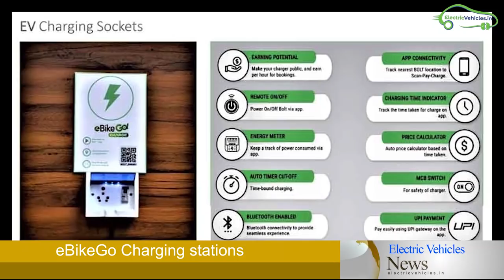Kridn R Electric Bike in India, Mark 2 Electric Scooter: EV News 122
Kridn R Electric Bike
EV Sales increased in Delhi
Ola electric scooter in India
eBikeGo Charging stations
Renault Zoe electric car spotted
Simple Mark 2 ARAI Test Results

Links to buy BattRE scooters:

BattRE LOEV Electric Scooter | 26 Ah Lithium Battery | Runs 80 km on one Charge | LED Display | Hydraulic Suspension | Front/Rear Disc Brake

BattRE One Electric Scooter | 26 Ah Lithium Battery | Runs 80 km on one Charge | LCD Display | Hydraulic Suspension | Front/Rear Disc Brake | Front/Rear Alloy Wheels

BattRE IoT Electric Scooter | Internet Powered Smart Electric Scooter